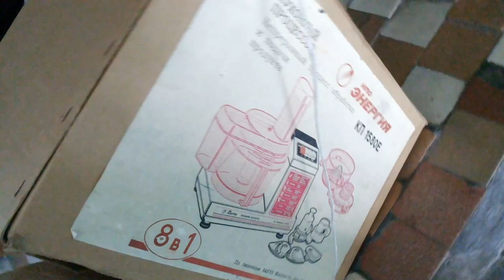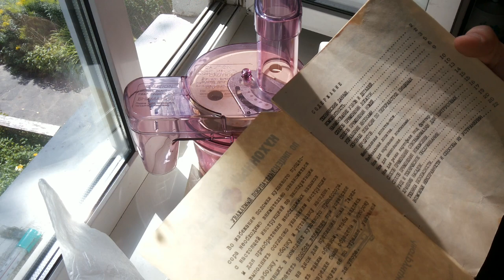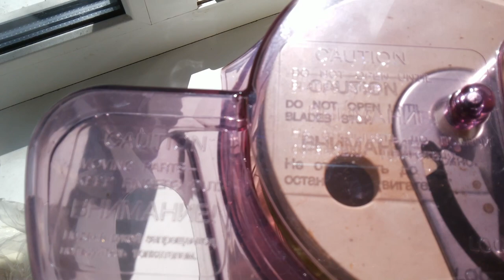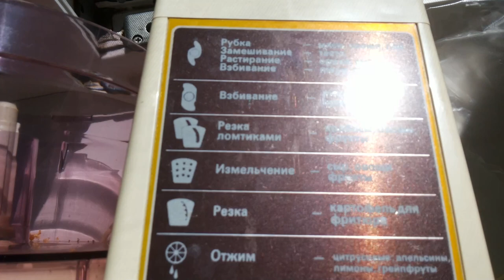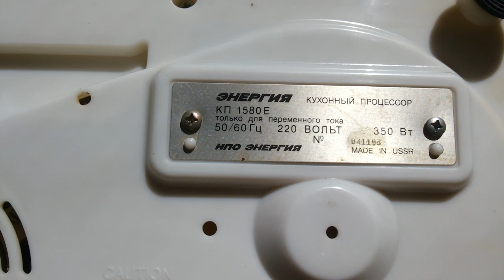Капсула времени Кухонный процессор 8 в 1 НПО Энергия USSR 1992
кухонныйпроцессор выпускался в 1992 году НПО Энергия Россия по лицензии фирмы Sanyo япония модель КП-1580Е имеет 8-мь режимов от того и название 8в1
технические характеристики:
кол-во оборотов двигателя за одну минуту колеблется от 1500 до 2500
номинальная мощность 160Вт а максимальный уровень доходит до 350Вт
питание 220V
габариты 37х35х23см
вес 5кг